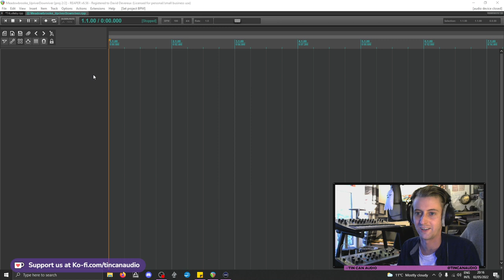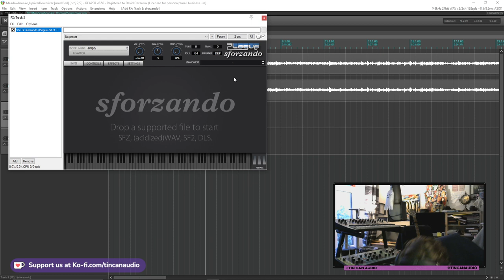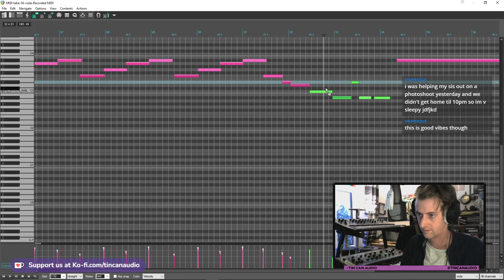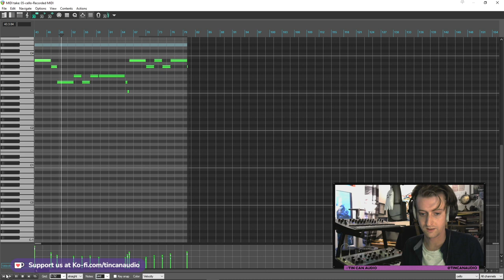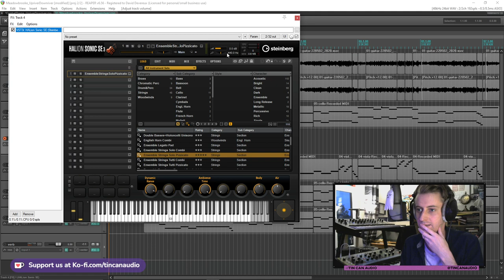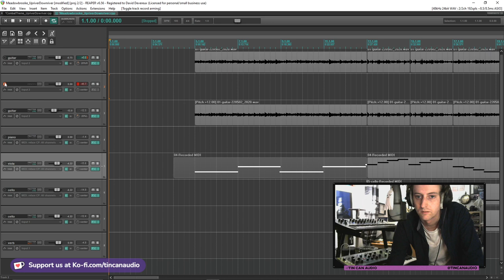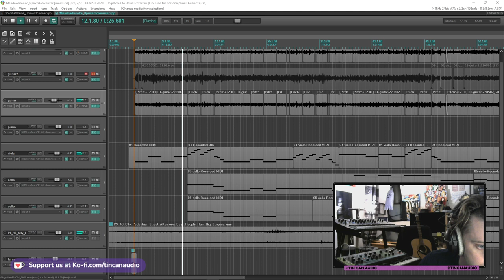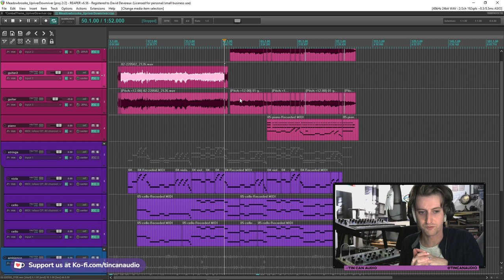Making Music For Upriver Downriver (Part 8 - Meadowbrooke) - Tin Can Audio On Twitch